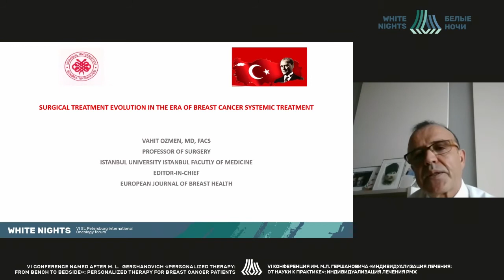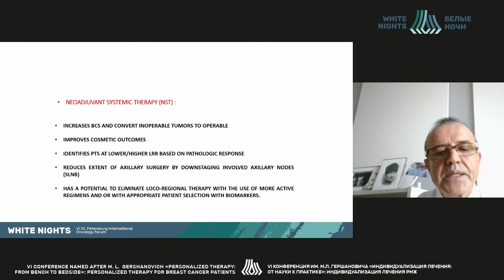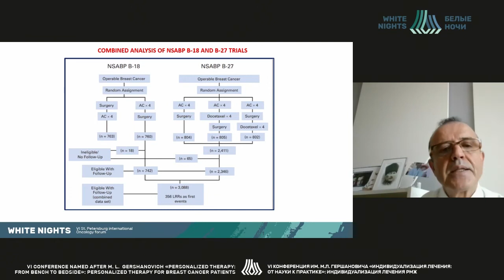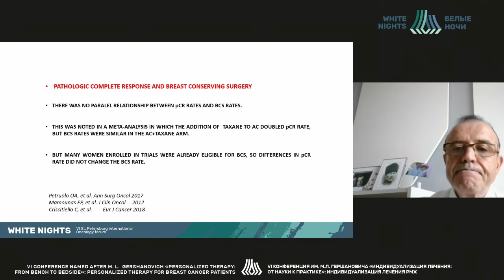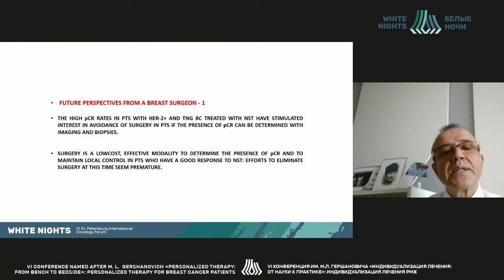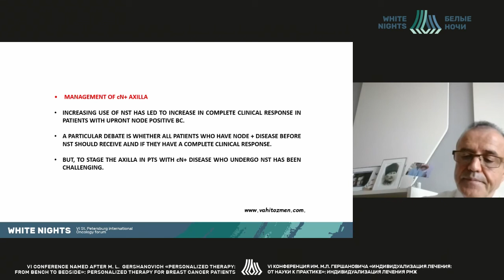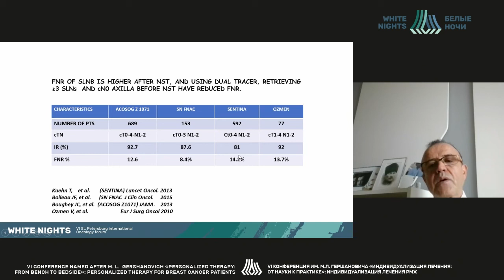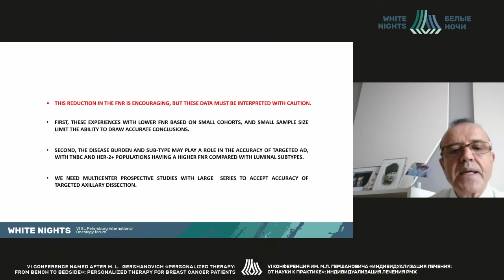Surgical treatment evolution in the era of breast cancer systemic treatment (Vahit Ozmen)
Vahit Ozmen - Department of Surgery Istanbul University of Istanbul Medical Faculty Capa Istanbul, Turkey